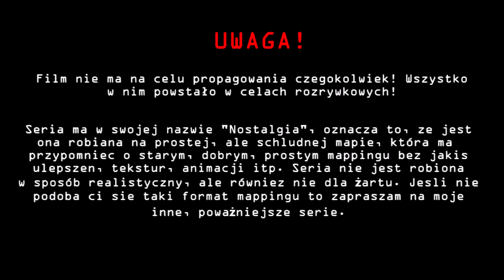KOMUNISTYCZNA PLAGA | Alternatywna Europa: Nostalgia [#04]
► Alternatywna Europa: Nostalgia - oznacza to to samo co Alternatywna Przyszłość Europy. Jest to jej czwarty sezon na moim kanale lecz ten jak zresztą każdy ma coś czym się różni. Ma on w swojej nazwie słowo "Nostalgia". Co ono oznacza? W ostatnim czasie na YouTube jest coraz mniej filmów w starym, dobrym stylu. Ta seria nie ma być robiona na super mapach, teksturach, animacjach i kto wie czym jeszcze. Tutaj chodzi o ten klimacik, który był w mappingu kiedyś. Graficznie wszystko i tak jest całkowicie odświeżone żeby film nie wychodził poza normy, ale jest to zrobione w stylu nawiązującym do przeszłości. Fabuła jest robiona w oparciu na stary styl.

► Masz jakiś pomysł na wydarzenie, wątek w tej serii? Śmiało! Napisz swoją propozycję w komentarzu!

► Pomysło Pisarze:

1. 10Luki - 3 pomysły (+1)

♫ Muzyka:

● Cyberpunk 2077 OST - Cyberninja
● The Witcher 3 Wild Hunt OST All Soundtrack - Eredin King of the Hunt
● The Witcher 3 Wild Hunt OST All Soundtrack - Geralt of Rivia
● Hearts of Iron IV - Krakow

✓ Dziękuję za 22 123 subskrypcje! :D

► PL: KOMUNISTYCZNA PLAGA | Alternatywna Europa: Nostalgia [#04]
► EN: COMMUNIST PLAGUE | Alternative Europe: Nostalgia [#04]